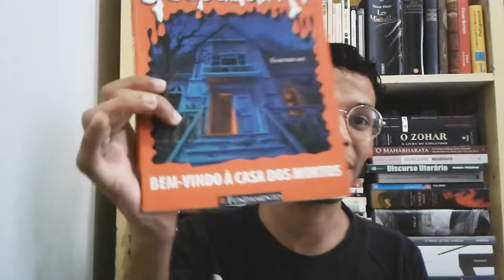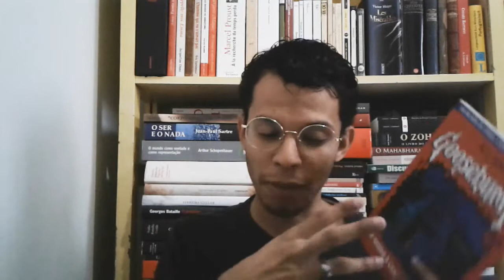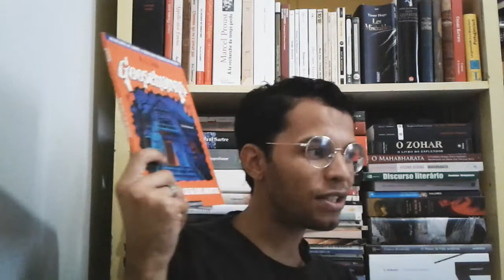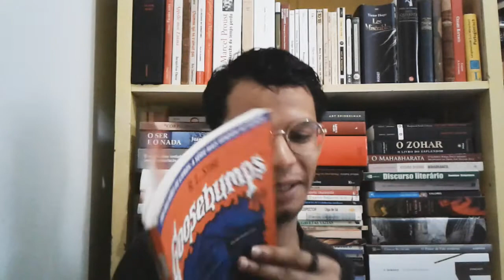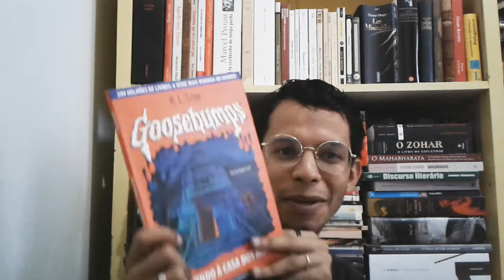Comentando: Bem-vindo à casa dos mortos (R.L. Stine)